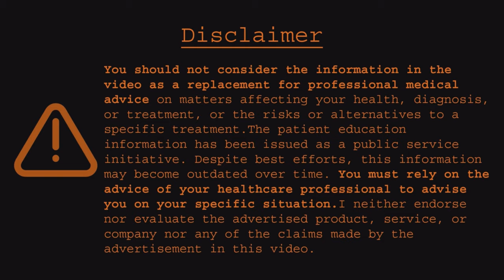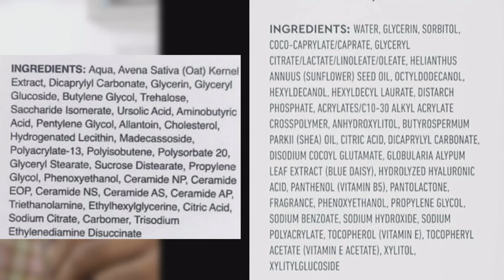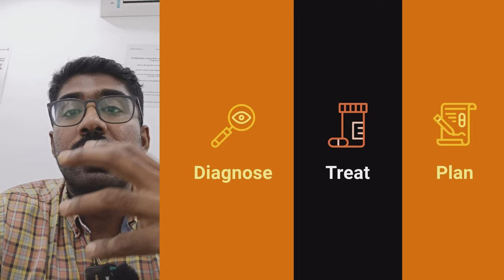Actress Beauty Secrets: 🔟𝐁𝐀𝐒𝐈𝐂 𝐓𝐢𝐩𝐬 𝐅𝐨𝐫 𝐅𝐚𝐢𝐫, 𝐆𝐥𝐨𝐰𝐢𝐧𝐠 𝐒𝐤𝐢𝐧✨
Discover the ultimate beauty secrets for achieving fairness and glowing skin in my latest YouTube video. Dive into the world of beauty tips shared by hot Bollywood actresses, known for their dark skin transformation to flawless radiance. Uncover the truth behind celebrities' skincare routines and their morning rituals for maintaining clear skin.

From skin whitening to proper hydration, learn about the indispensable role of a cleanser, moisturizer, and sunscreen in your daily regimen. I break down the importance of face scrubbing and exfoliation, guiding you to understand skincare basics. Whether you're pursuing the glamour of hot actresses or striving for your personal best, this video is your guide to unlocking the secrets of beauty and confidence.

Join me as I explore effective skin whitening techniques, the science behind achieving clear, glowing skin, and the reality of skin type-specific routines. From the importance of face exfoliation to choosing the proper moisturizer and sunscreen, find out how to enhance your skin's natural beauty safely and effectively. Don't miss out on my expert insights and beauty tips for fairness and glowing skin.
🙏🏾Credits

Subtitled Videos | Language ⬇ (A➡Z)

🔄New languages are continuously added. Check my website for updates.